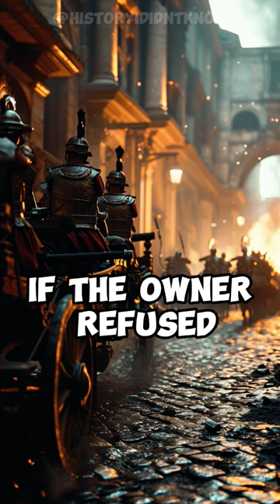How Marcus Licinius Crassus Became One The Richest Men in Rome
In this short video, we'll learn about the life and career of Marcus Licinius Crassus, one of the richest men in all history. We'll explore his dramatic rise to power, and learn about the strategies he used to become one of the wealthiest men in the world.